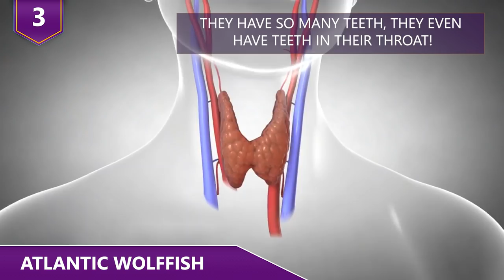Monsters from the Deep Sea!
What are some of the strangest animals that are deep down below the surface of the ocean?  How do Gulper Eels swallow basically anything that swims past them?  What about a giant grenadier, a fish that’s a literal stink bomb!  Watch this video to find out some of the most fascinating creatures that are lurking at the bottom of the sea!

Here are some of the most interesting animals hidden deep in the sea!

9 - Lizard fish
In the depths of the ocean, where barely 1% of light can be seen, there are a LOT of strange creatures that are yet to be discovered. A lot of these animals have quite a look.  Really, some of them are worthy of being part of a horror film! And this is the case of the lizard fish. Originally found off the coast of southern Australia, the lizard fish was discovered by scientists from the Australian Marine National Facility during an expedition. As they were dealing with a part of the ocean that was almost impossible to reach, they did a technique called trawling, where they drag a net across the bottom of the sea to see what they can grab. And the lizard fish was in the catch!  An efficient predator, the lizard fish is very patient.  It waits for its prey to come in close, so then it can do a surprise attack. Its strategy is mainly because of the freezing temperatures of the deepest waters of the ocean. The freezing water and the lack of sunlight means that energy is at a premium. With an intimidating look, it's clear the lizard fish is a predator not to be taken lightly.  Its sharp and flexible teeth basically makes sure prey don’t have a chance once they’re caught. Lizard fish can grow up to two feet in length and eat basically anything that moves around them. Here’s another fun fact, lizard fish are hermaphrodites! They can mate with any member of the species whenever they want!

8 - Atacama snailfish
The bottom of the sea doesn’t really seem to be all that fun. Animals that live there have to endure extreme conditions that barely any other species can handle. This is why it surprised scientists when they recently discovered an unknown species of snailfish inhabiting the Atacama trench, off the coast of Chile and Peru. These translucent, scale-free fish were found living their best life at 7,500 meters under the sea level. Just to put it in perspective, the pressure in an area like that would crush any large fish. Researchers believe that Atacama snailfish are an evolutionary example of what some species did to do to survive. They may have adapted to the conditions of the deepest part of the ocean in order to avoid their predators. Atacama snailfish have adapted so well to living in the deep that if they were brought to shallow water, they would essentially melt because of not having enough pressure!  These guys need the pressure from the bottom of the sea to maintain their gel-like structure. With a length anywhere from 7 and a half to 10 inches, these snailfish are considered to be one of the most fascinating species found deep in the ocean.

7 - Megamouth shark
Very few species that belong to the bottom of the ocean are usually seen or found in the outside world. But in this case, it seems like we're talking about probably one of the most popular deep sea shark species to have ever come up to the surface. First sighted in 1976 off the coast of Oahu, the megamouth shark is probably THE definition of a deep sea monster.  It’s a big-mouthed underwater animal with features that can scare anyone who happens to see it in low light. Part of the Megachasma genus, megamouth sharks are known to migrate to the surface of the ocean at night, and then go back down deep once daylight comes back. Considering its proportions, it’s believed that the megamouth shark isn’t the best swimmer, since its body is smaller than its head and jaw. It has been found mostly in the depths of the east Asian Pacific side, and it’s been caught by fishermen on more than one occasion by accident. Not only does this shark have a threatening look, but scientists believe that it possesses bioluminescent lips which attract plankton, its main prey.  So if they mainly just love plankton, what are the 50 rows of teeth in their upper-jaw and up to 75 rows of teeth in their lower-jaw for?!